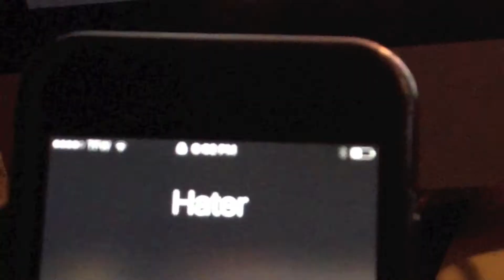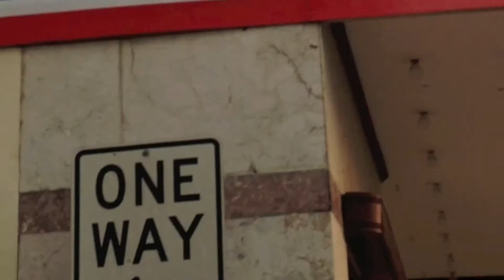Kenda Mo People - Feel Like Fuck It